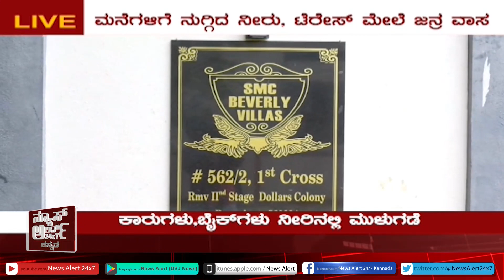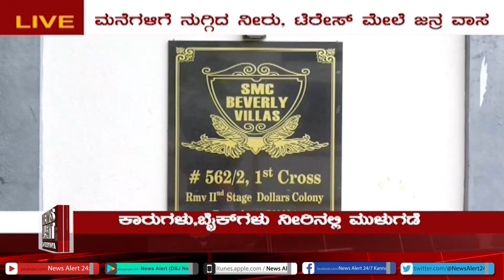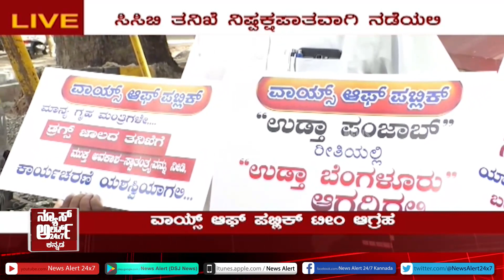SUDDI SAMAYA | PART 06| 9 09 2020 | News Alert 24x7